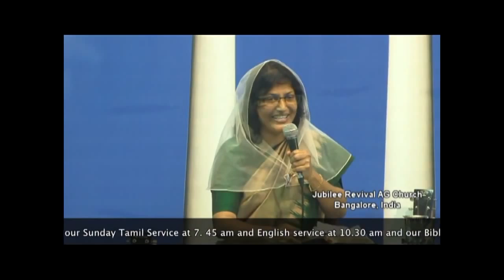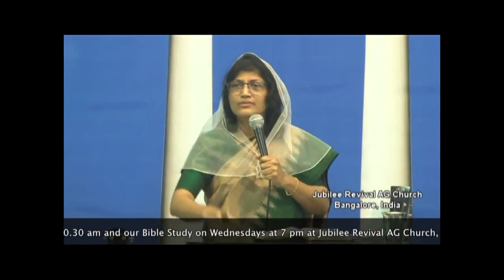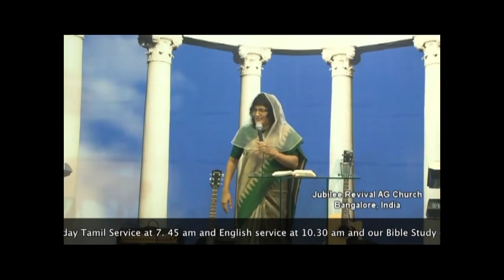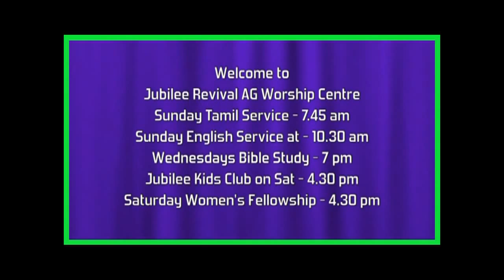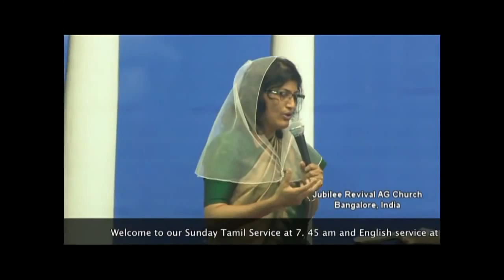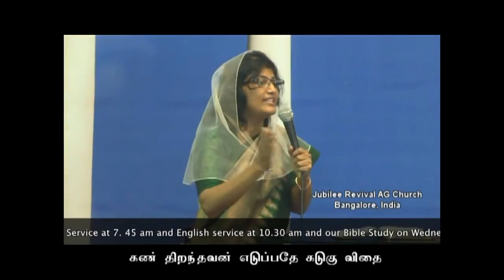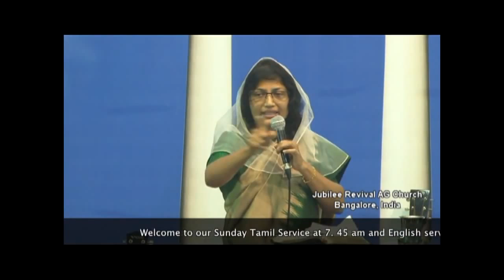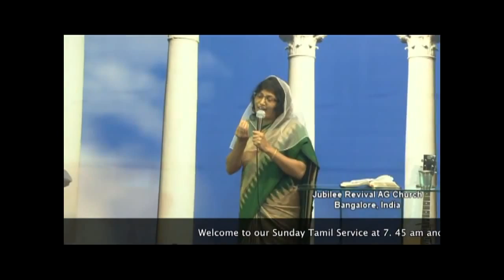கண் திறந்தவன் எடுப்பதே கடுகு விதை Pastor Pramila Jeyaraj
Preached on 3.8.14 Jubilee Revival AG Worship Centre No 3, 2nd Cross, Narayana Reddy Layout, Hormavu, Bangalore - 560043 .